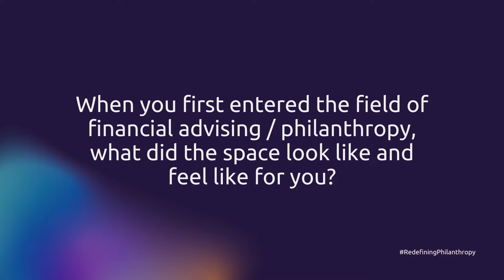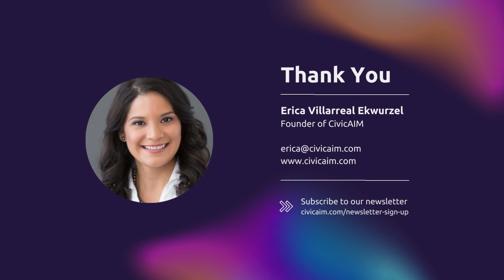Redefining Philanthropy - A Conversation with Dien Yuen (Short)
In this Redefining Philanthropy in Practice and Profession video series, offered by CivicAIM Philanthropic Advising, you’ll meet some of the most courageous, resourceful practitioners of color and learn how they are changing philanthropy for the better.

In this third episode, CivicAIM founder Erica Villarreal Ekwurzel talks with Dien Yuen, a professor of the Chartered Advisor in Philanthropy® (CAP®) program through the American College of Financial Services (Erica graduated from the program with a CAP® designation).
Dien is also executive director of the Center for Philanthropy & Social Impact, and program director of The Purpose School. They talk about the importance of engaging and supporting philanthropy and financial advisors of color, in order to strengthen how wealth is generated and passed on.

Don’t miss an episode!

Like what you hear? Tweet or post about it

Additional Resources

Chartered Advisor in Philanthropy® Program, American College of Financial Services